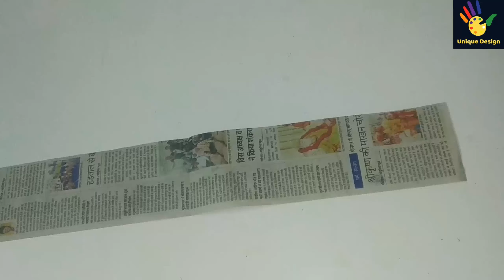DIY-how to make a newspaper craft idea/best use of old newspaper/newspaper basket/recycle newspaper